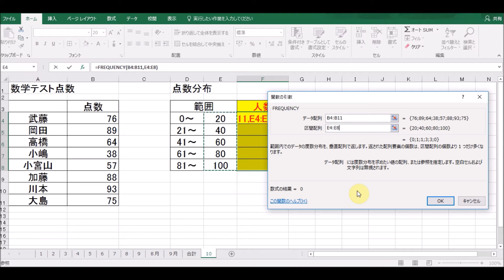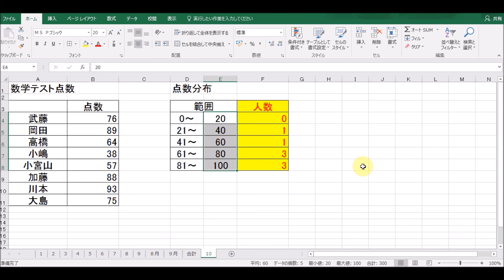Excel 点数の分布を調べる方法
この動画では、エクセルでの作業を効率化する、便利技をご紹介。今回は、エクセルで「点数の分布を調べる方法」です。ぜひ、エクセルの作業効率化にお役立てください。